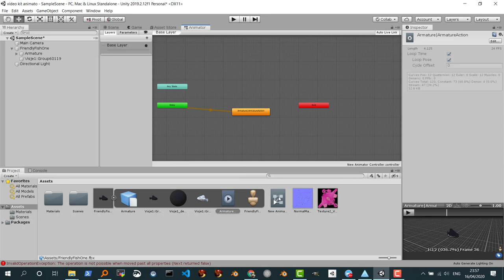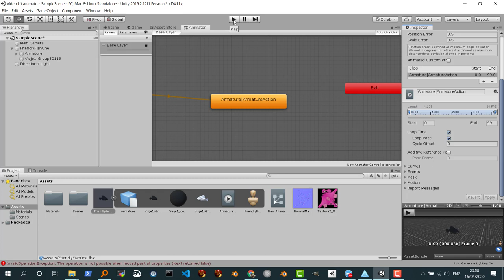AltSpaceVR Kit Parte 2: Creazione Kit con pesciolino (animazione)